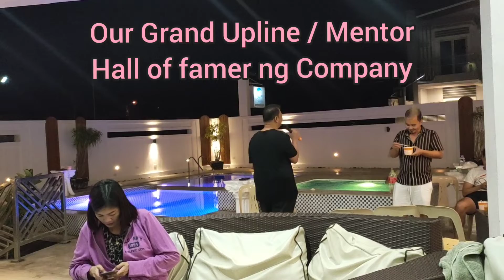AWARDING NG TOP 20 EARNER SA TEAM NAMIN (AIMONEDOMINATORS) @ QUERY PRIVATE RESORT